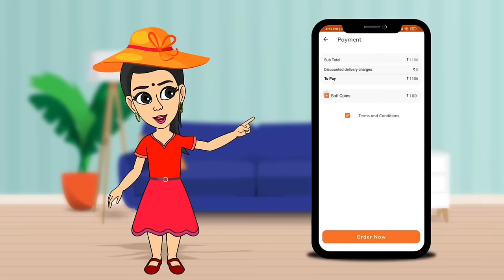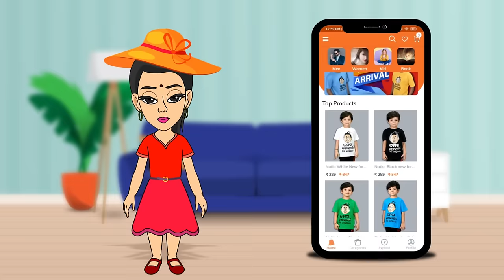Natia Comedy Part 225 || Saraswati Puja || Natia - Puja Jhagada